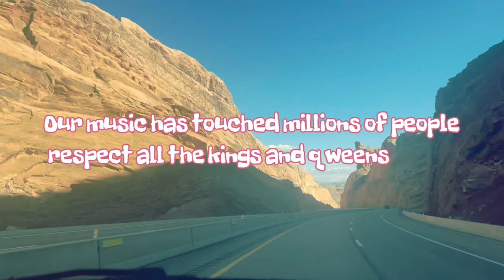KMK Road Dogs Vlog 5: Gas Wash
Kottonmouth Kings travel to Grand Junction Colorado to rock some shows- along the way they stop at the gas station to help people wash their windows. This is a classic stony skit ￼that’ll make you want to take a rip and watch it again.